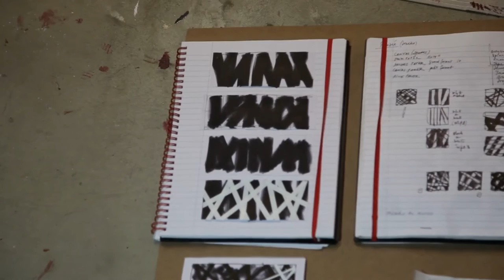François Le Gall Artiste peintre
Making of du peintre François Le Gall